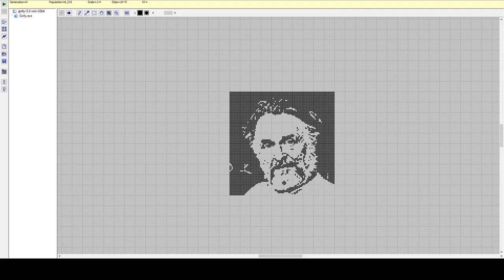John Conway - Game of Life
Tribute to John Conway, designer of Game of Life, in Conway's Game of Life.